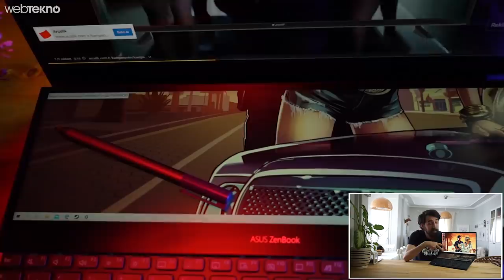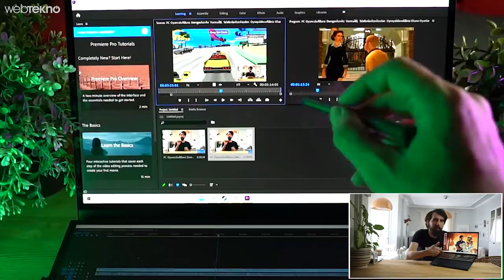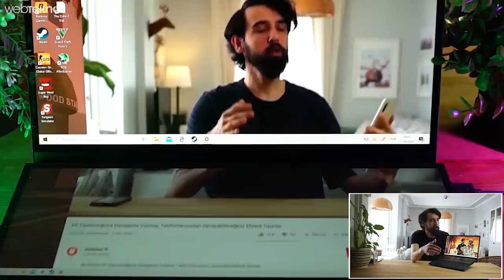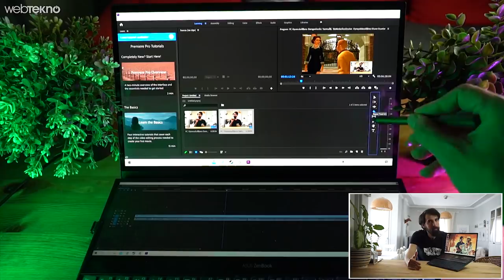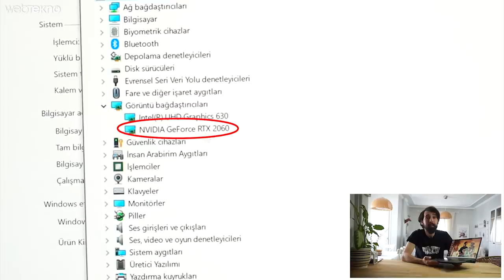Asus'un Çift Ekranlı Çılgın Dizüstü Bilgisayarı İncelemesi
Klavyenin Üstündeki Boşluğa Ekranı Sığdırıp 2 Ekranlı Dizüstü Bilgisayar Yapmışlar!

Merhaba sevgili Webtekno takipçileri! Bu videomuzda sizlerle birlikte Asus'un üretmiş olduğu çift ekranlı dizüstü bilgisayarı inceleyeceğiz.

Keyifli izlemeler.